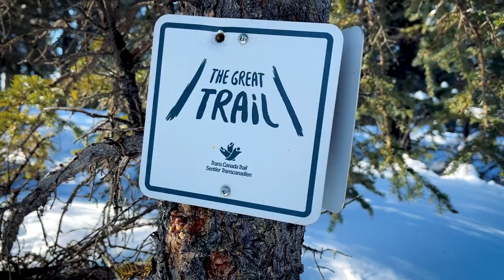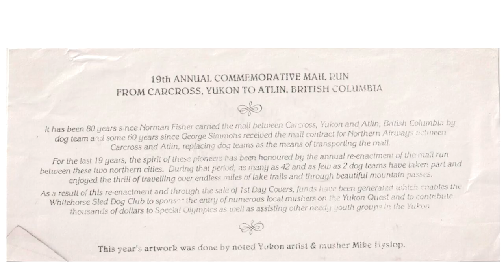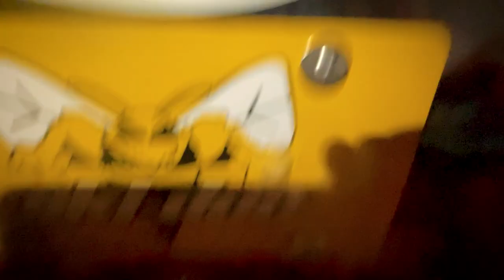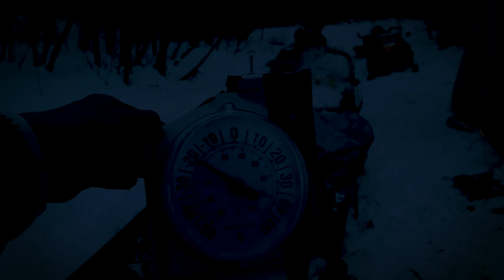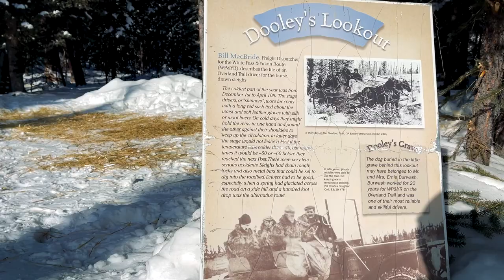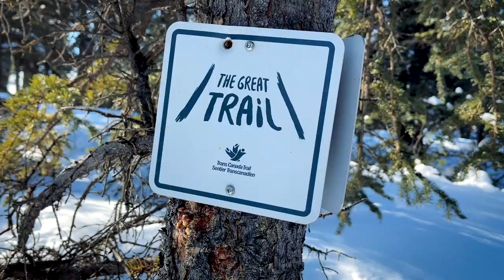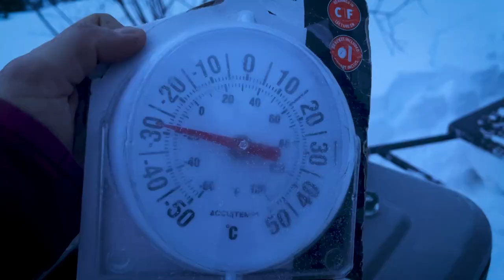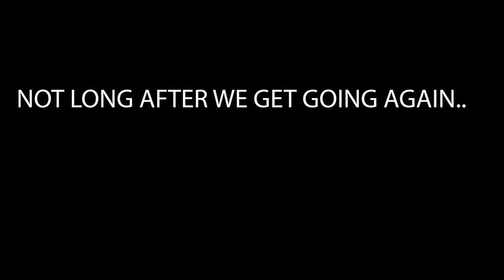S4 EP4 A DOCUMENTARY. 935km Snowmobile adventure trip from northern BC to Dawson City Yukon.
Part one of our two part documentary, of our overland snowmobile adventure trip from Northern BC to Dawson city Canada
We love going on snowmobile adventure trips as a family. With our 10 year old son and our dog in tow.
On this snowmobile adventure, we are going from Northern BC to the Central Yukon, in Canada.

This documentary will follow us on a 935 km snowmobile expedition, That will take us to Dawson city Yukon. Leaving from our home in northern BC we are using lakes, rivers, historic routes, the yukon quest trail and the trans canada trail, to arrive Dawson city in Central Yukon. It’s a journey that turns into a test of our mental strength as we overcome obstacles and challenges on a continuous basis, without even considering the remoteness and extreme weather.
It’s not the first time for us to do such an adventure trip. When we first met, we did a similar trip on Snowshoes, from home to Carmacks, that took us 21 days, whereas this time, by snowmobile it will, or it should, take less time to get there.
Philippe has also done this journey with a dog team all the Way to Dawson city. So we have somewhat of an idea of what we are getting ourselves into. But conditions always change. and while we know this, we are definitely going to find that out  just how much this is true, during this trip.

The first historic trail we are using is the Mail run trail. This trail was used during the gold rush, to deliver mail between the communities of atlin BC and Carcross Yukon by dogsled. From 1975 to 2005 commemorative mail runs were held by dog sled. In order to organize these commemorative mail runs, Bill Thomson, the organizer, was sworn in as a mail carrier. This way, during these commemorative mail runs, dog mushers could each carry a bag of stamped mail that they would deliver at the post office upon their arrival in the community.
The first commemorative mail run, 14 teams took part, some teams got lost, and some had to turn around, but when they came to moose arm on Tagish lake, there was a trapline trail to Atlin lake, which is the trail we are about to take.

We start preparing for departure at our off the grid home.
The first days of this snowmobile adventure trip are smooth sailing. We traverse the southern lake, use the historic Mail run route between Atlin lake and Tagish lake, continue on towards Carcross Yukon, from where we use the White pass railroad tracks, the Trans Canada trail and the Dawson overland trail to make progress toward Braeburn, where we are supposed to refuel.
The bumpy trails around Whitehorse cause our toboggans to break apart, we have to fix the Scooby mobile, and Leandra's toboggan. The mornings are cold but the days are sunny and beautiful.
When we get to Braeburn, there is no fuel available.
What do we do now? We calcluate that we probably have enough to make it to carmacks if ll goes well. but soon on the next day we start encountering major overflow. will we make it? Find out in the next episode of this crazy family snowmobile adventure trip.
OVERFLOW IS THE WATER THAT POOLS UP OVER THE ICE THAT’S BEEN PUSHED DOWN BY THE WEIGHT OF SNOW.

For more of our snowmobile adventure trips, check out these episodes:
Last year's snowmobile adventure trip . a 5 day loop from Atlin to Atlin via  Carcross, Bennett and Fraser with a side trip to the Warm creek glacier

Tent 12x14 montana canvas wall tent

Philippe rides a 2021 Skidoo Skandic SWT 900 ace. @skidoo
Leandra rides a 2022 Skidoo Tundra LT 600 ace, and pull the Scooby mobile.
Our son Justin rides a 2003 Skandic 440 lt.

Supported by Atlin Mountain Coffee Roasters :D
We are the Brient family.
We live in Atlin, a remote community in northwestern BC on the Border with the Yukon.
During the week we operate a wood fired organic coffee roastery, at our off the grid property. On our weekends and days off, we go exploring the remote Yukon backcountry.
Join us for family uncommon adventure trips that take us deep into the Yukon and BC wildernesss.
We hope you’ll be inspired to take the road less travelled!